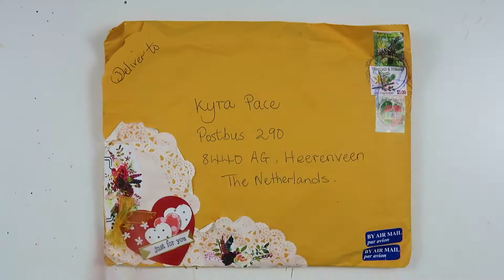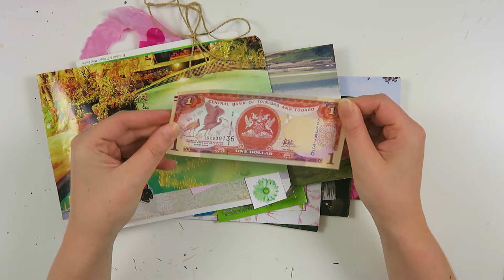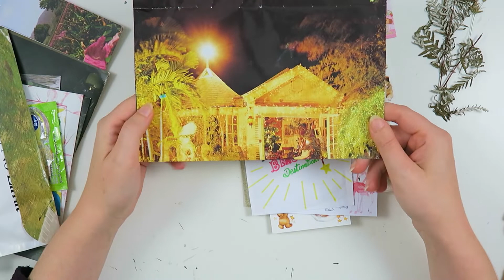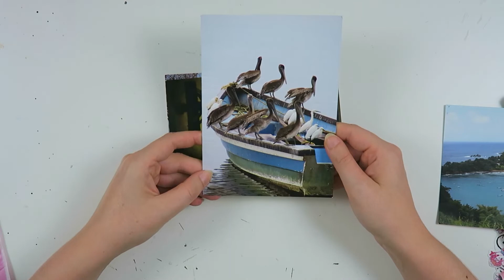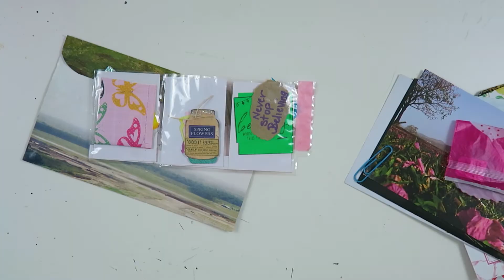HAPPY MAIL FRIDAY!!! #44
TODAY IS HAPPY MAIL FRIDAY!! WOOHOOOO!!!

I am still so behind on sharing mail I received. But now I am here to play catch up and do all the things.

I want to thank everyone who sends me mail and the patience you all have with me. It has been a hectic year, but now summer break is here! My main goal this summer is to respond to everyone who send me mail. Fingers crossed that I will succeed at this goal 😊

I hope you enjoyed this video and until next time!
Love, Kyra
MY FAVORITE CRAFT SUPPLIES
Kyra Pace
Postbus 290
8440 AG Heerenveen
The Netherlands